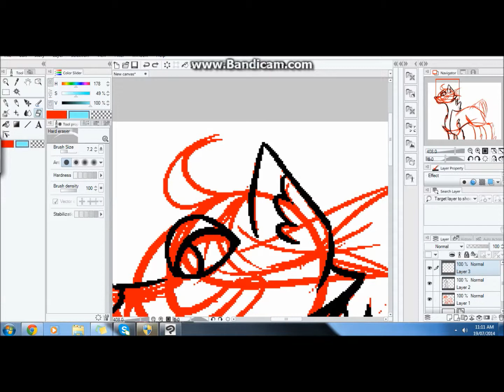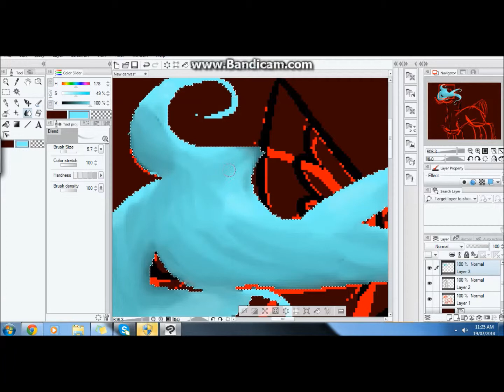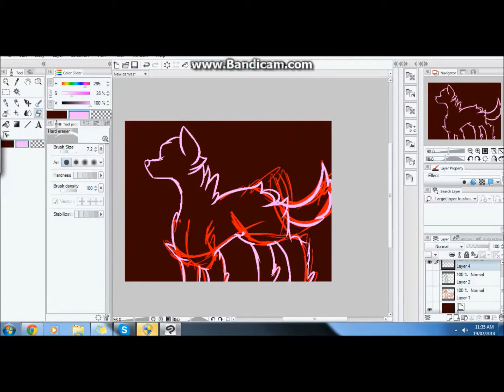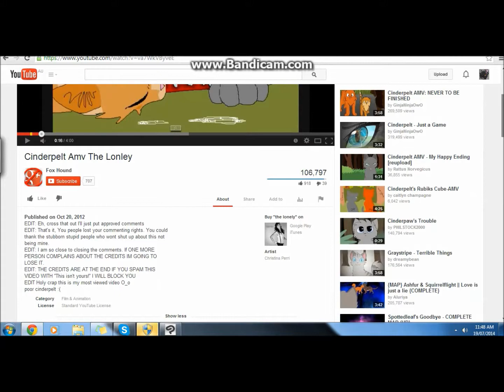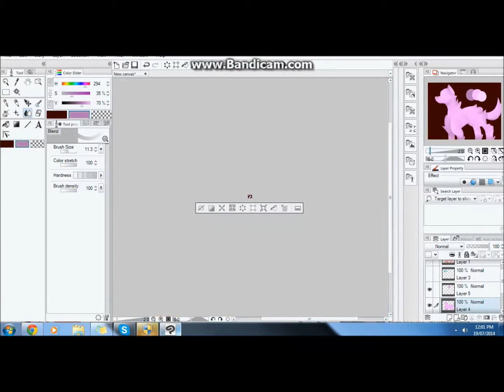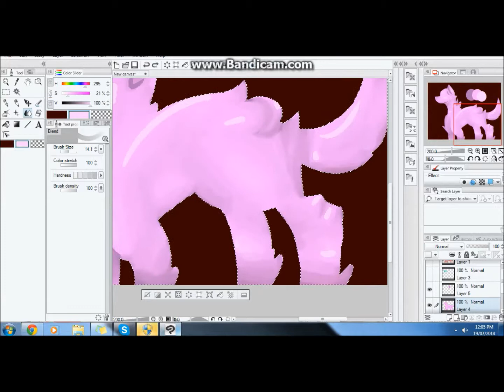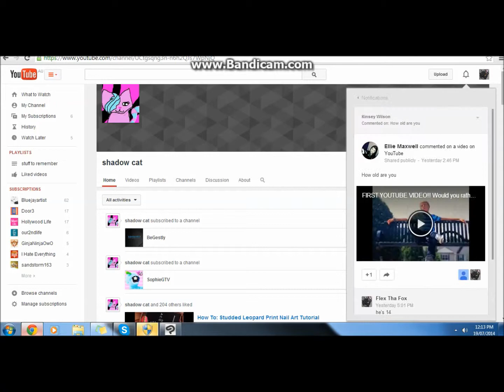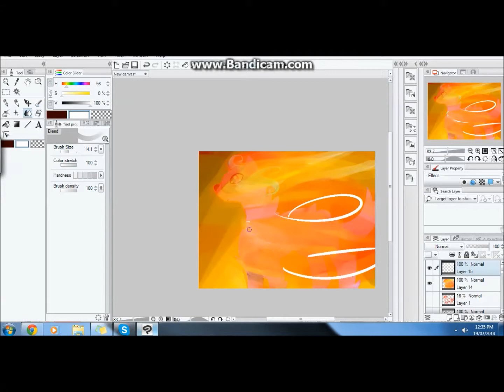Mimi Kitten Lover Request